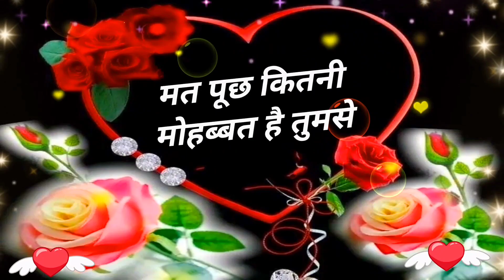🌹Dil Me🥰 Tum Basi Ho Jaan | Good Night video | wishes for everyone